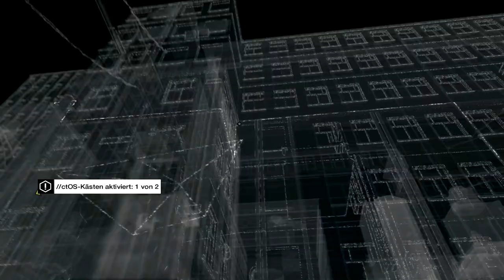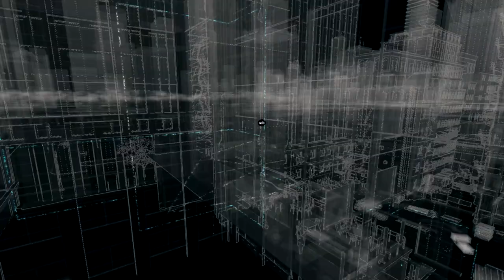Watch Dogs #5 [LP] Neues Spielzeug! Gameplay German/Deutsch [HD]